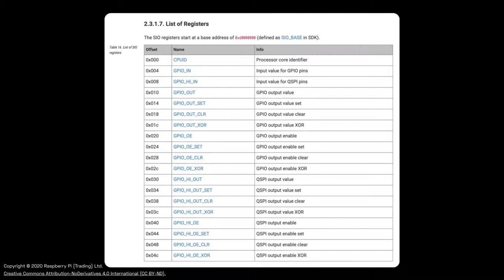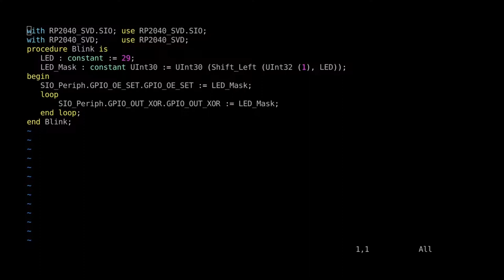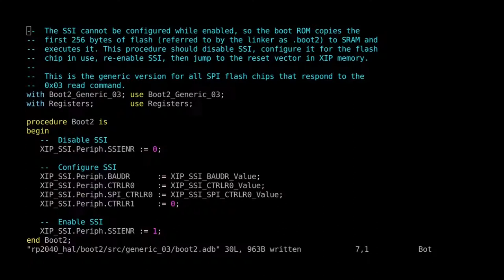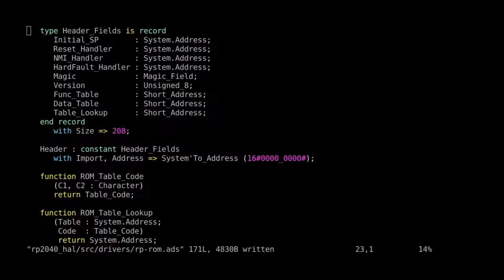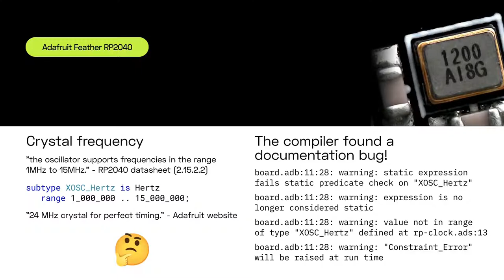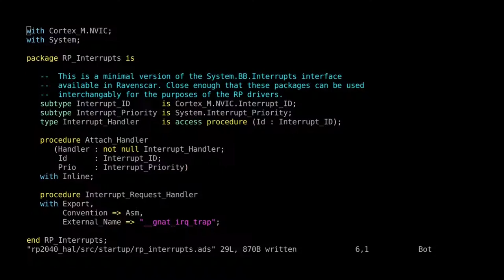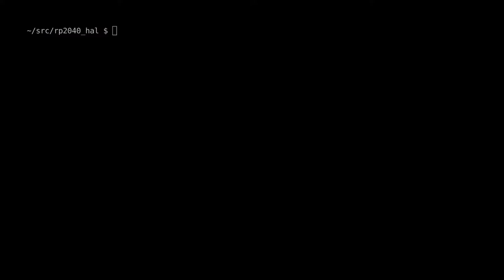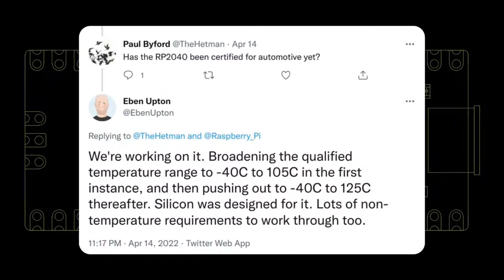Ада на Raspberry Pi RP2040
Как запустить Аду на Raspberry Pi Pico используя встраиваемую библиотеку времени исполнения? С какими проблемами пришлось столкнуться? Джереми Гроссер.